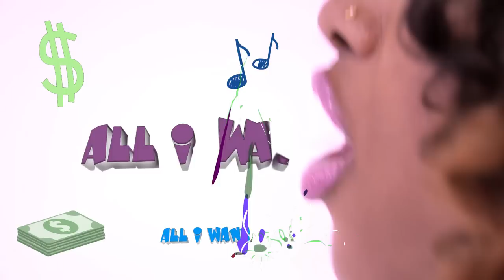ALLIWANT JAZZ ANDERSON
Jazz Anderson's video for her latest single "All I Want", by Kat St. John & T.A. WATCH IN HD!

Directed by TM88 & We Global.
Shot/Edited by Flip Willson Media.